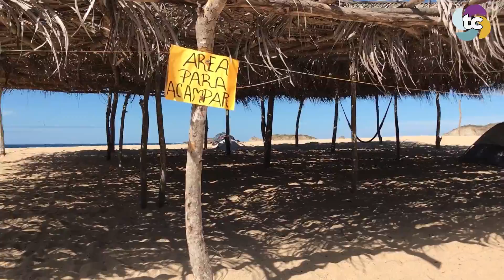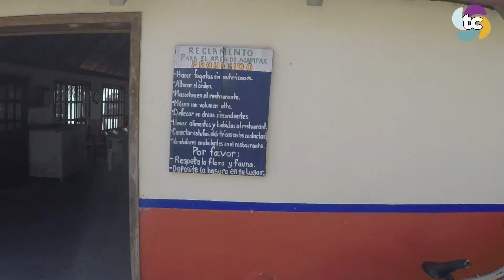El Faro de Bucerias | Tienes que conocer esta PLAYA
El Faro de Bucerias, una Playa del Estado de Michoacan, ideal para vivIr tus vacaciones en tranquilidad, que esperas para conocerla a través de nuestro vídeo, disfruta de una fin de semana, nadando, paseando en lancha o simplemente descansando.

Eres prestador de servicio de esta playa, déjanos un mensaje...

tw: @tucoalcoman